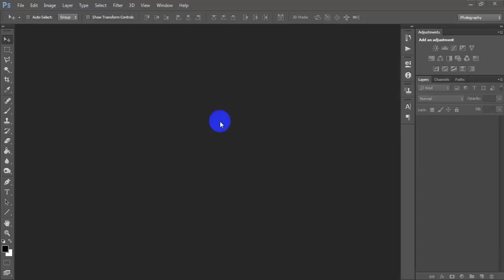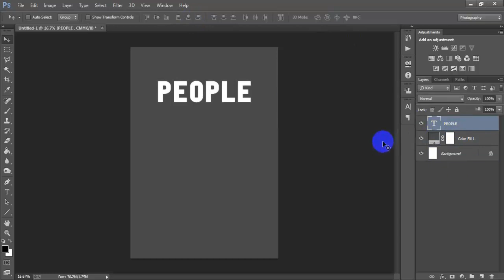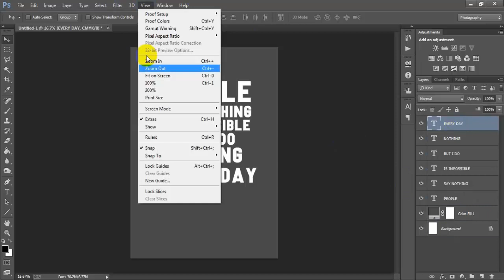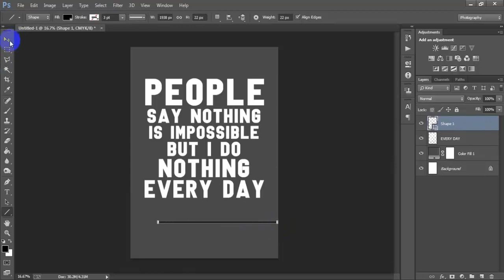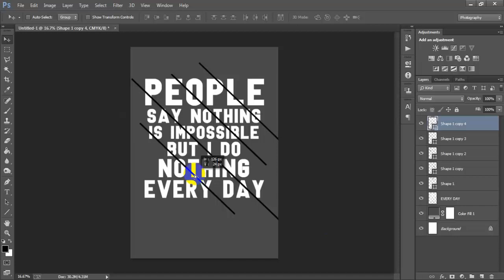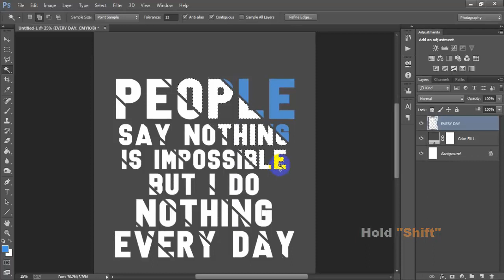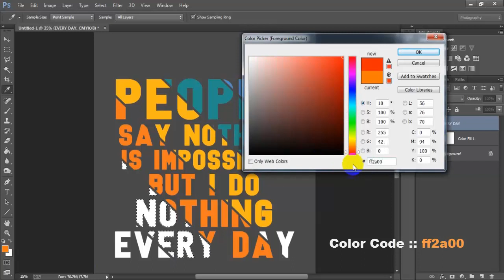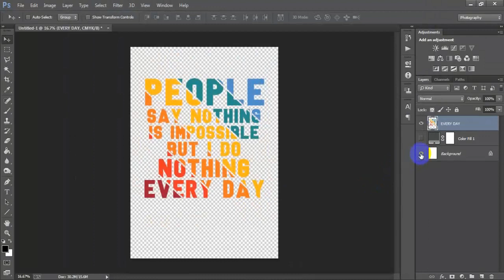How To Design A Custom Typography T-Shirt In Adobe Photoshop Tutorial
Today I'm gonna show you Typography T-Shirt Design In Adobe Photoshop Tutorial.Typography t-shirt design tutorial work has been done Adobe Photoshop CC 2021.Print on demand typography t shirts design for Redbubble Merch by amazon & Teepublic.Learn simple typography tshirt design.Graphic design for tshirt tips & trick tutorial.I hope you like it custom typography t-shirt design.Please Like | Comment | Share and Don't forget to SUBSCRIBE to Me!

►►►►Follow Me►►►►.